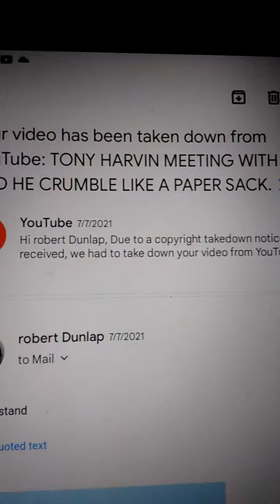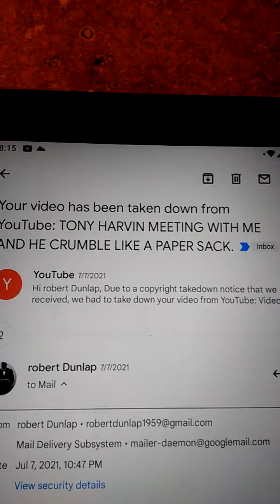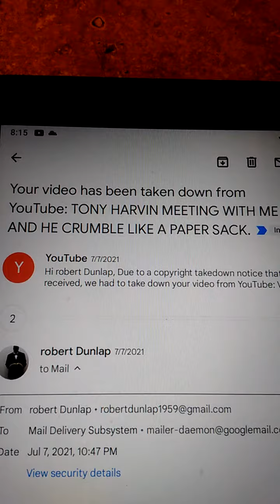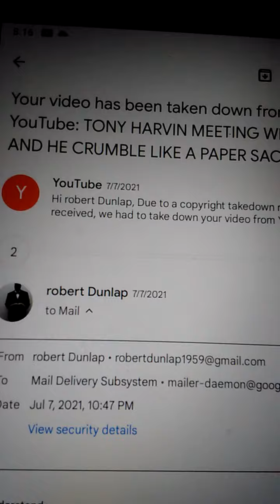TONY HARVIN I'LL COME ON YOUR PLATFORM THESE ARE TERMS HYPOCRITE.. AFTER YOU GET ME JENNINGS